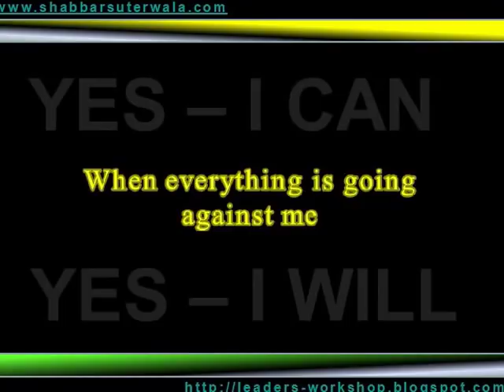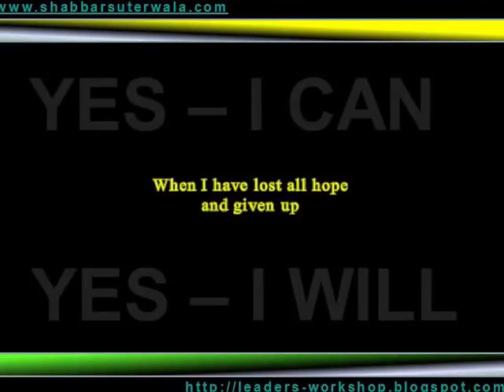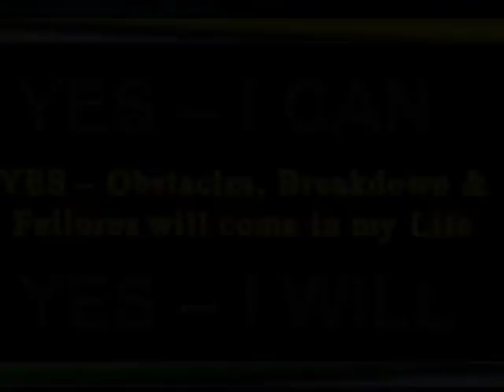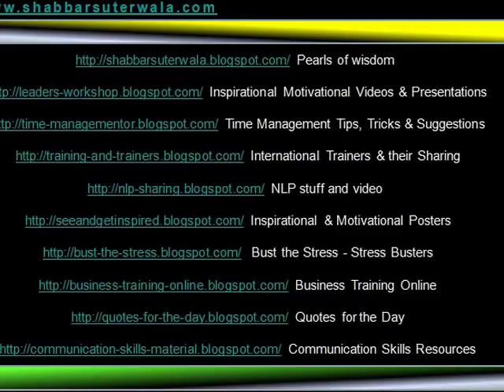Yes I Can - Yes I Will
An Inspirational and Motivational Video, Yes-I Can, Yes-I Will, is a self motivational video to motivate oneself when things don;t work, when you .. When I am caught up in endless confusion
When everything is going against me
When everyone is against me
When I am fighting a losing battle
When I am down and tired
When I'm feeling so weak that; I cannot go on
Trying to deal with the twist and turn of fate
When I have lost all hope and given up
I will Bounce Back & Stand Up
and say to myself .
YES -- I believe in myself
YES -- I will move forward
YES -- It's my Life Story &I will re-Write it
YES -- I take Responsibility for  My Development
YES -- I take Responsibility for  My Growth
YES -- It's my Goals, my Life,my Future, my Progress, my Success
YES -- Obstacles, Breakdown & Failures will come in my Life
 YES -- I CAN & I WILL OVERCOME all the Barriers
YES - Now, I'm in control of my Thoughts and Feelings
YES - I make Mental Decision and take Physical Actions Now
YES - I am the Leader of my Life